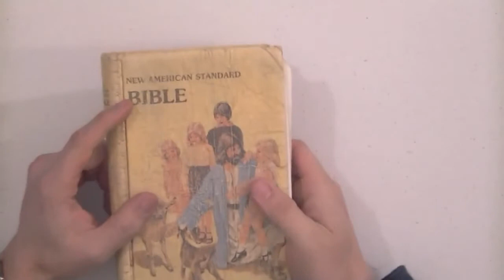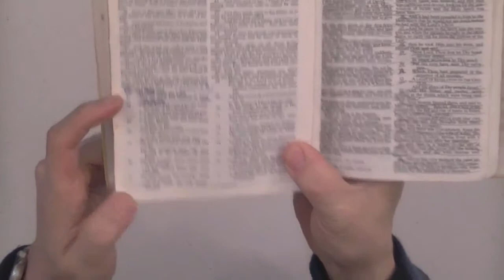My First Bible Version